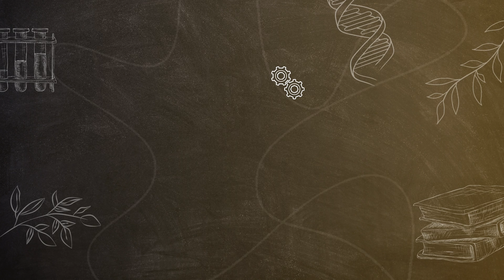23 24 апреля 2024 г. СУББОТНИК В НИШ АПРЕЛЬ 2024